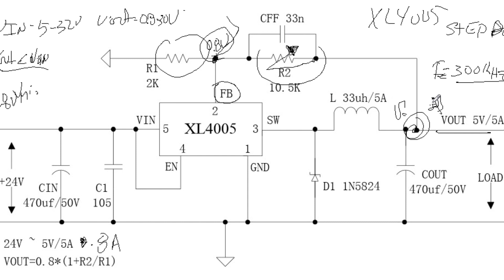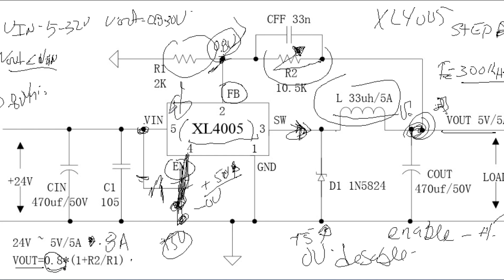Aprenda a usar el XL4005 Conversor DC DC en minutos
Link de Compras

¡Hola a todos los entusiastas de la electrónica! Hoy nos sumergiremos en el fascinante mundo del módulo Step Down XL4005. Este dispositivo es ampliamente utilizado en proyectos electrónicos donde se requiere reducir una tensión de entrada más alta a una tensión de salida más baja. Acompáñame mientras exploramos en profundidad su funcionamiento y su diagrama de conexión paso a paso.

I. Componentes del módulo Step Down XL4005:

Antes de adentrarnos en el funcionamiento del módulo, es importante familiarizarnos con los componentes principales que componen el XL4005. Estos son los elementos clave del módulo y su función:

Chip regulador: El corazón del módulo es el chip regulador XL4005, que se encarga de controlar la conversión de voltaje y asegurar una salida estable y precisa.

Inductor: El inductor, a menudo etiquetado como "L" en el módulo, es responsable de almacenar energía en forma de campo magnético durante el ciclo de encendido del interruptor.

Condensador de entrada y salida: Estos condensadores ayudan a filtrar el ruido y a estabilizar la tensión de entrada y salida, respectivamente.

Diodo: El diodo, generalmente un diodo Schottky, se utiliza para permitir la circulación de corriente a través del inductor durante el ciclo de apagado del interruptor.

Resistencia y potenciómetro: La resistencia y el potenciómetro están presentes en el circuito de retroalimentación del regulador y se utilizan para ajustar y controlar la tensión de salida deseada.

II. Funcionamiento del módulo Step Down XL4005:

Ahora que conocemos los componentes clave del módulo, es hora de sumergirnos en su funcionamiento paso a paso. El funcionamiento general del módulo Step Down XL4005 se puede desglosar en las siguientes etapas:

Etapa de rectificación de entrada: La tensión de entrada, que puede variar de 4 V a 38 V, ingresa al módulo y pasa por una etapa de rectificación para convertirse en una tensión de corriente continua (DC).

Etapa de conmutación: En esta etapa, el chip regulador XL4005 utiliza una técnica de conmutación para regular la tensión de salida. Se enciende y apaga rápidamente un interruptor interno para controlar la transferencia de energía.

Etapa de almacenamiento de energía: Durante el ciclo de encendido del interruptor, el inductor almacena energía en forma de campo magnético. Esto provoca un aumento de corriente en el inductor.

Etapa de transferencia de energía: Durante el ciclo de apagado del interruptor, el campo magnético generado en el inductor colapsa, lo que induce una corriente inversa en el inductor. En este momento, el diodo permite que esta corriente circule y la energía almacenada en el inductor se transfiere al condensador de salida y a la carga conectada.

Etapa de regulación: El chip regulador XL4005 monitorea continuamente la tensión de salida y ajusta el ciclo de trabajo del interruptor para mantener la tensión de salida en el valor deseado. Esto se logra mediante un circuito de retroalimentación que compara la tensión de salida con una referencia interna y ajusta la operación del regulador.

III. Modos de operación del módulo Step Down XL4005:

El módulo Step Down XL4005 ofrece diferentes modos de operación para adaptarse a diversas condiciones y requisitos de carga. Estos modos son los siguientes:

Modo PWM (Modulación por Ancho de Pulso): En este modo, el chip regulador XL4005 controla la tensión de salida mediante la variación del ciclo de trabajo del interruptor. El ciclo de trabajo más alto aumenta la tensión de salida, mientras que un ciclo de trabajo más bajo la reduce.

IV. Diagrama de conexión del módulo Step Down XL4005:

Ahora que comprendemos el funcionamiento del módulo, veamos el diagrama de conexión del XL4005 para entender cómo se integra en un circuito electrónico:

Conexión de entrada: Conecta la tensión de entrada a los pines correspondientes del módulo. Asegúrate de seguir las especificaciones de tensión de entrada adecuadas.

Conexión de salida: Conecta la tensión de salida deseada a los pines de salida del módulo. Asegúrate de tener en cuenta los límites de corriente y tensión de salida máxima.

Conexión de tierra: Conecta los pines de tierra del módulo a la referencia de tierra de tu circuito.

Ajuste de la tensión de salida: Utiliza un potenciómetro para ajustar la tensión de salida según tus necesidades. Asegúrate de tener en cuenta los límites de tensión de salida del módulo.

Conexión de condensadores: Asegúrate de conectar los condensadores de entrada y salida correctamente para estabilizar la tensión y filtrar el ruido.